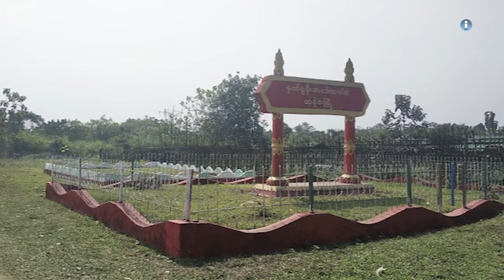တနိုင်း၊ဖားကန့်နှင့် မိုးမောက်တွင် စစ်ကောင်စီ စစ်ကြောင်း မိုင်းခွဲတိုက်ခိုက်ခံရ။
ကချင်ပြည်နယ်ထဲက တနိုင်း-လီဒိုလမ်းမတလျှောက်၊ ဖားကန့်မြို့နယ်နဲ့ မိုးမောက်မြို့နယ်ထဲမှာ နေ့တိုင်းနီးပါး စစ်ကောင်စီရဲ့ ကားတွေ၊ စစ်ကြောင်းတွေ မိုင်းခွဲတိုက်ခိုက်ခံနေရပါတယ်။ အောက်တိုဘာလ ၆၊ ၇၊ ၈ ရက်နေ့တွေမှာလည်း တနိုင်း-လီဒိုလမ်းမတစ်လျောက်မှာ မိုင်းခွဲတိုက်ခိုက်ခံခဲ့ရသလို အောက်တိုဘာလ ၆ ရက်နေ့တုန်းကလည်း ဖားကန့်မြို့နယ်ထဲမှာ မိုင်းခွဲတိုက်ခိုက်ခံခဲ့ရတယ်လို့ တနိုင်းဒေသခံတစ်ယောက်က သတင်းနဲ့မီဒီယာကွန်ရက်သတင်းဌာနကို ပြောပါတယ်။